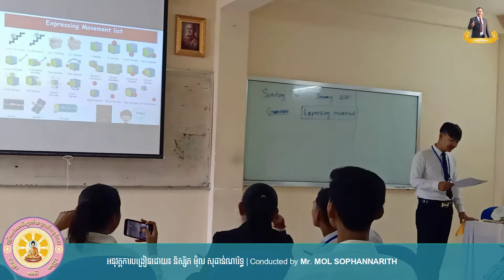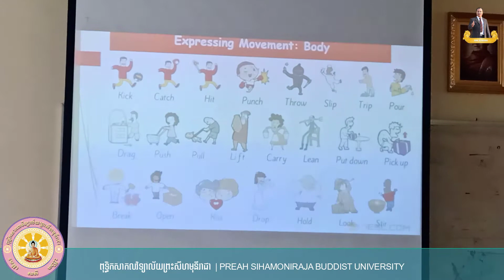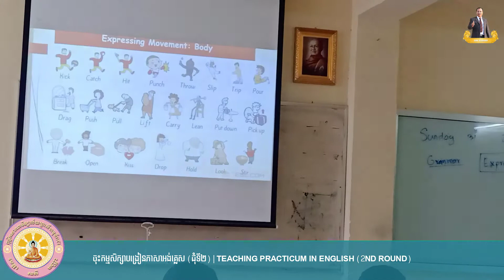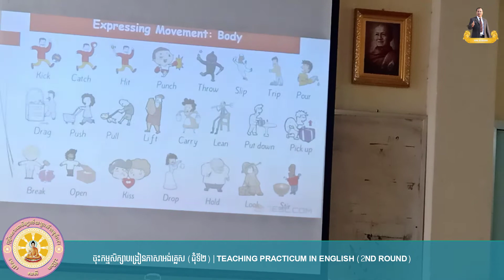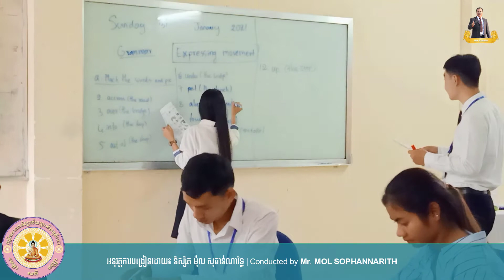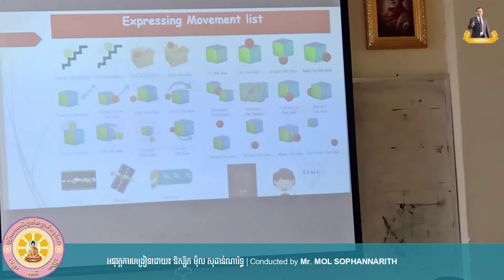ចុះកម្មសិក្សាបង្រៀនជាភាសាអង់គ្លេស | Teaching Practicum (2nd Round) | PSBU | BA-TEFLMOL SOPHANNARITH